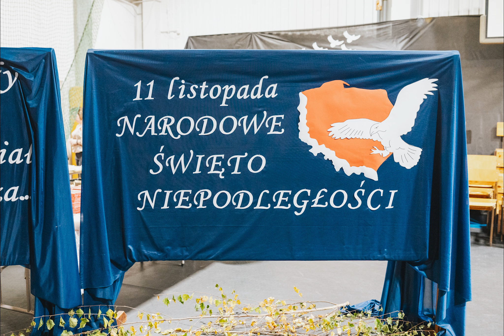Dla Niepodległej - Fotorelacja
Wieczór poetycko-muzyczny z okazji obchodów Dnia Niepodległości.